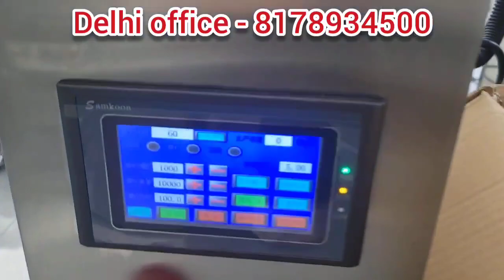15g to 1KG Powder Filling Machine| Powder weight filling Machine| Price -1 Lack 45 Thousand+ GST